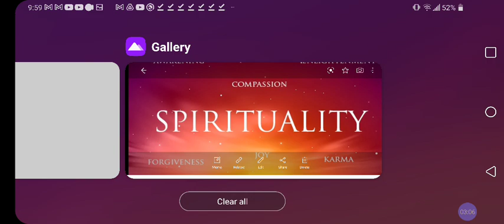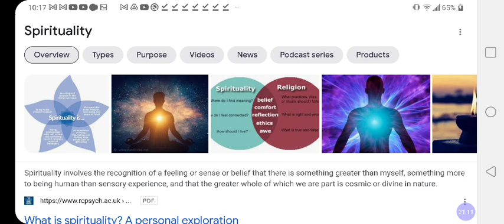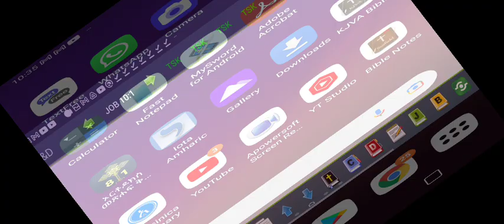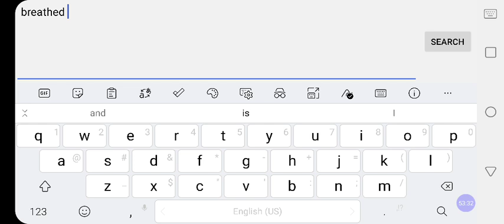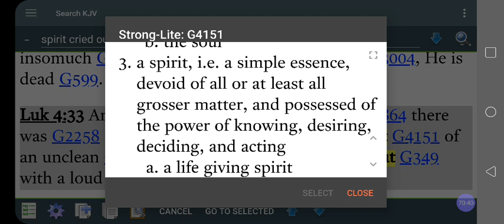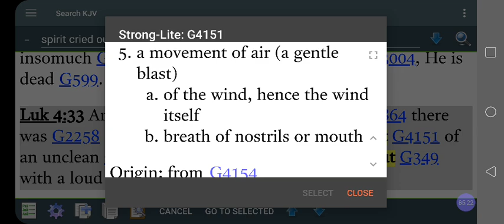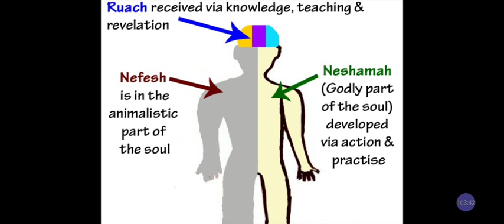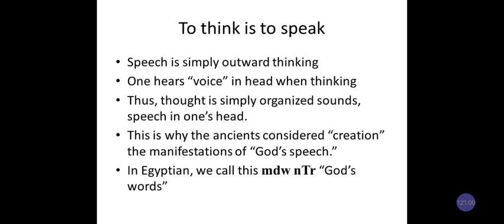SPIRITUALITY DEFINED & Forgotten Hebrew Science Of BREATH (-ing) Vs Spook-ism Ignorance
SPIRITUALITY DEFINED & Forgotten Hebrew Science Of BREATH (-ing) Vs Spook-ism Ignorance @RasIadonis @RastafariJews @RastafariIsraelites

Facebook.com/EthiopianWorldNET
Twitter.com/rastafariground
Twitter.com/lojsociety

Category

Nonprofits & Activism

License

(reuse allowed)